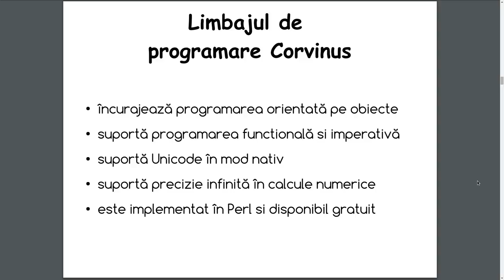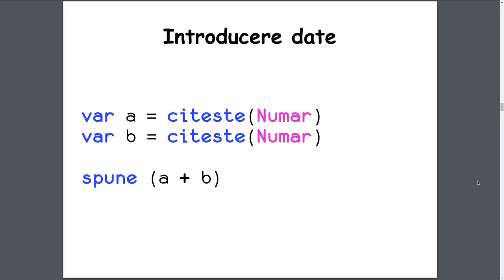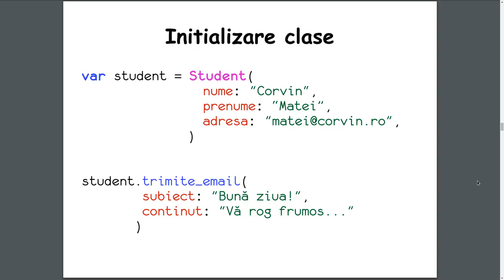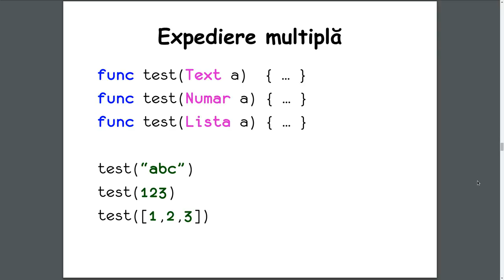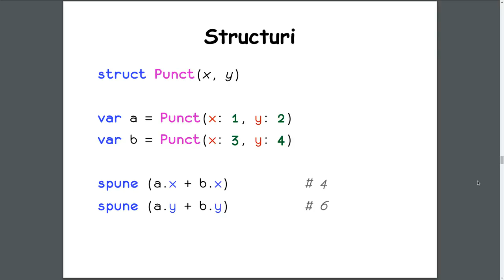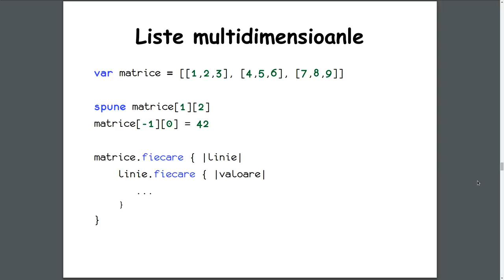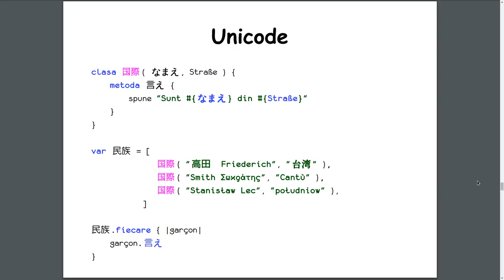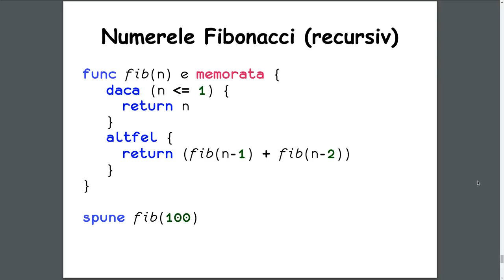Limbajul de programare Corvinus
O prezentare rapidă a limbajului de programare Corvinus.

Corvinus este un limbaj nou de programare cu sintaxa în limba română.